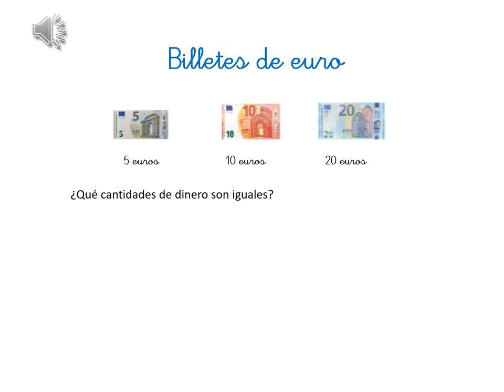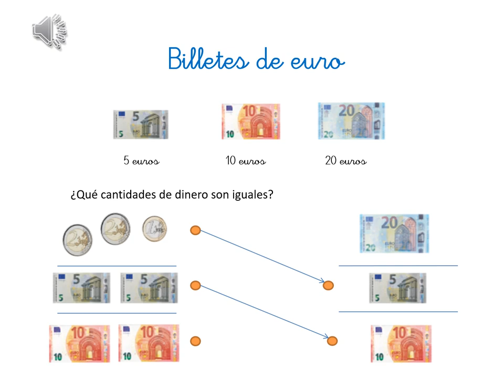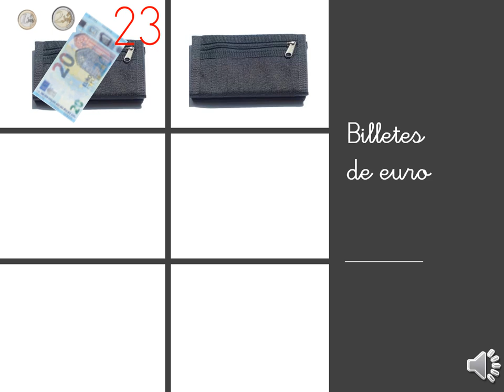VALDEBERNARDO 1º EP. MATEMÁTICAS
Los billetes de euro